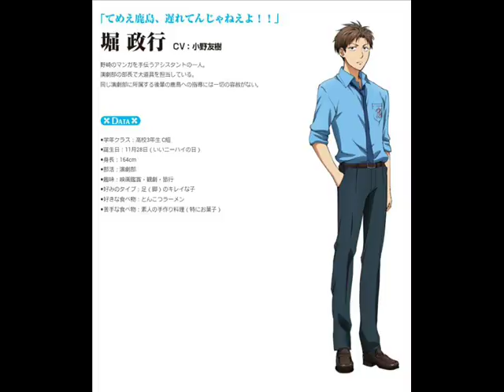月刊少女野崎君-PRINCE HUNTER 堀 政行(CV:小野友樹)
歌名: PRINCE HUNTER
歌：堀 政行(CV:小野友樹)

與二月節*舞共同團隊